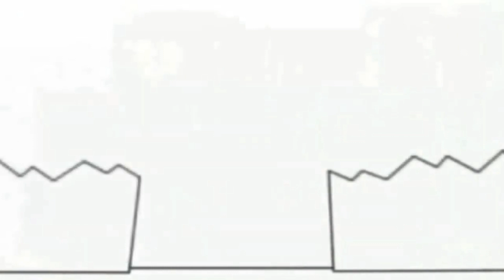Untitled 38 1920x1080 3 19Mbps 2019 10 26 09 54 17